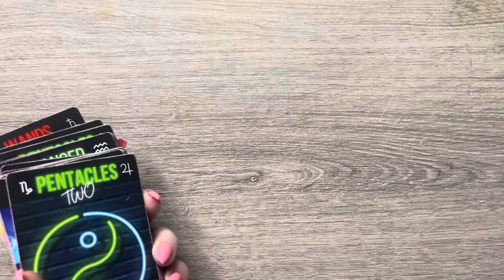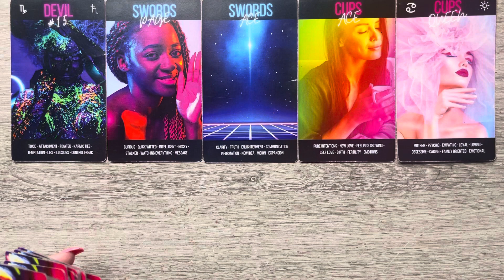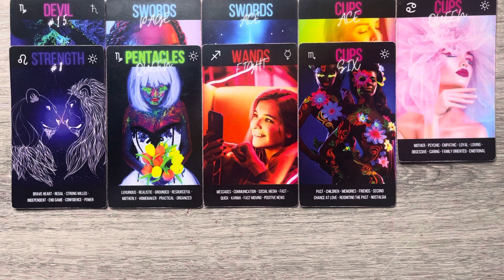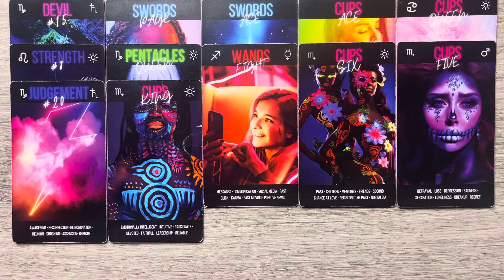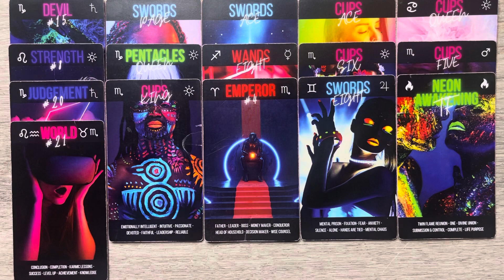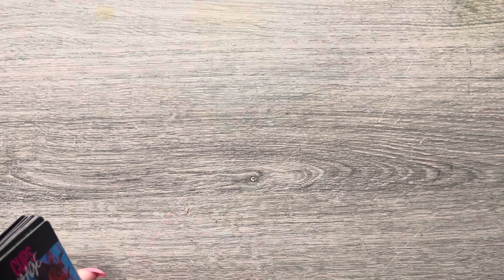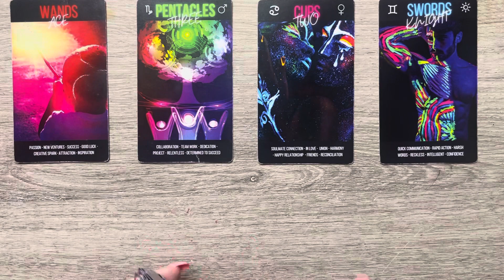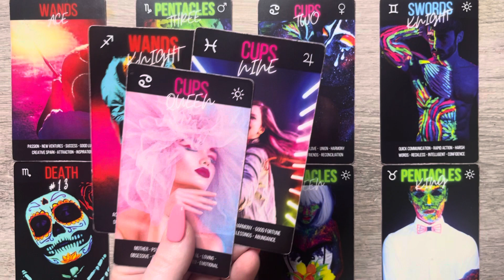GEMINI 💌 THE TRUTH IS BEING REVEALED!!! 👀 THEY SEE YOU AND NOW REALIZED THEY ARE MADLY IN LOVE 🥰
Hey Gemini 🤗